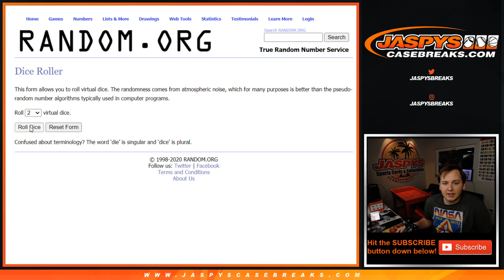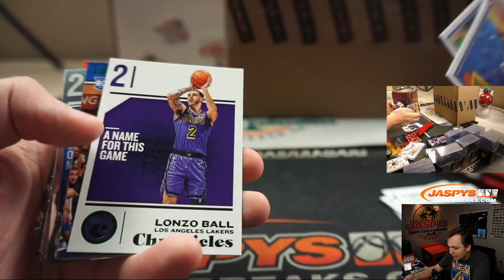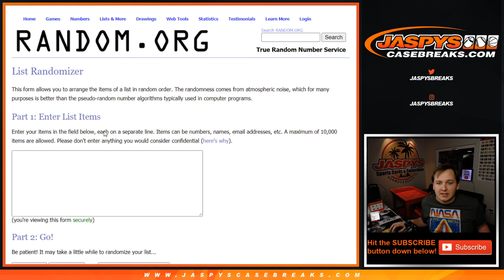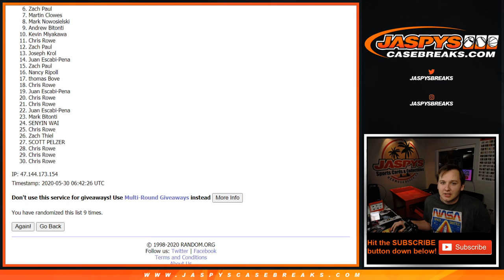5/29 - 2019-20 Panini Chronicles Hanger 1-Pack Break #18 RT